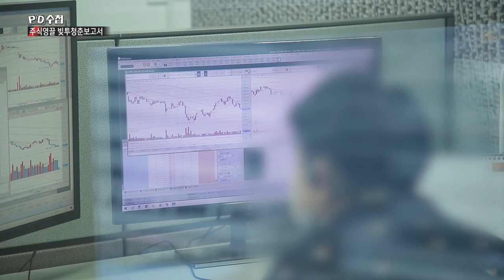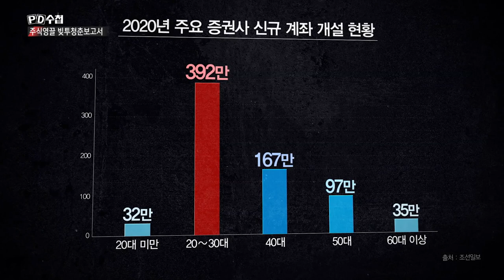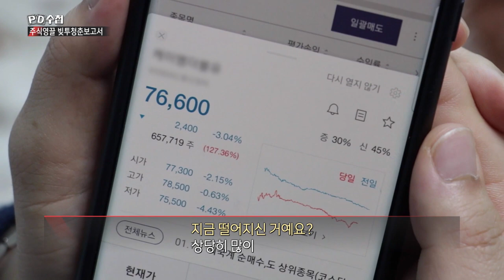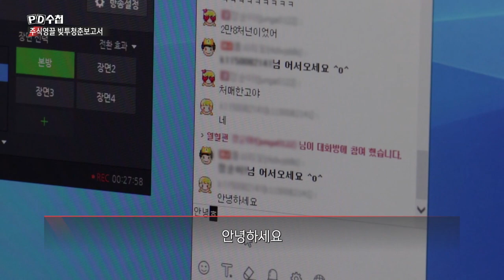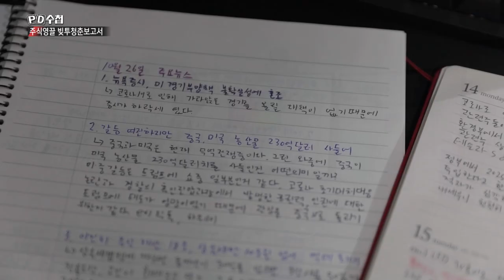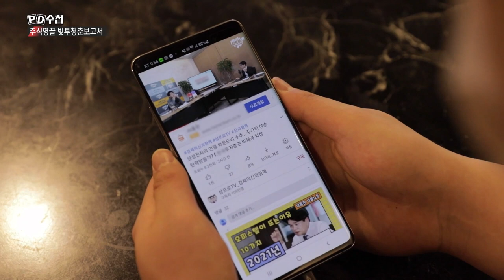[PD수첩 핫클립] 폭락하면 언젠가 회복한다? 영끌의 이유 (MBC210202방송)